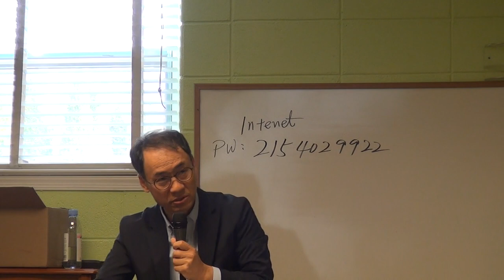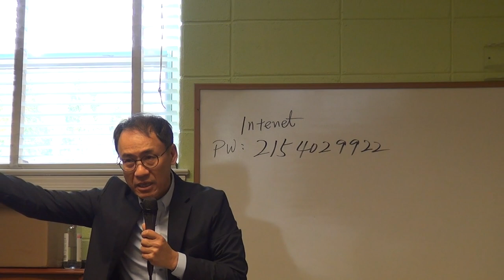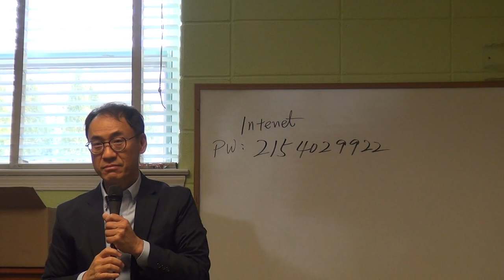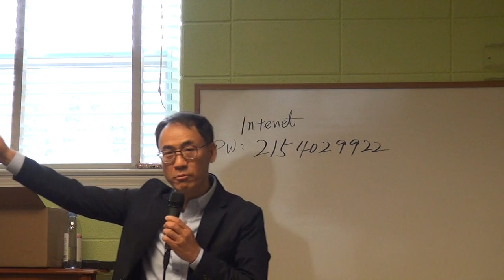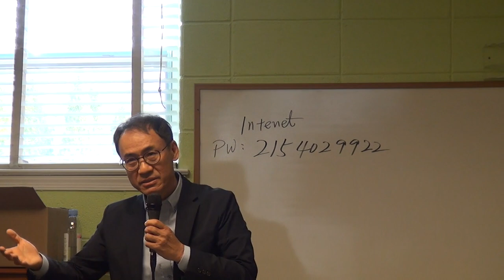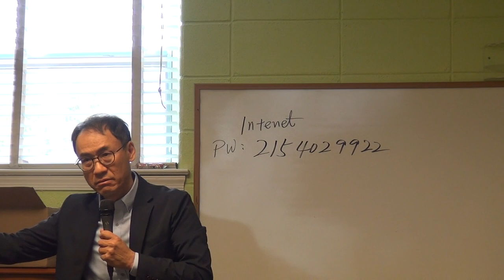송영길목사"바울의 종말론"(필라델피아 목회연구원)